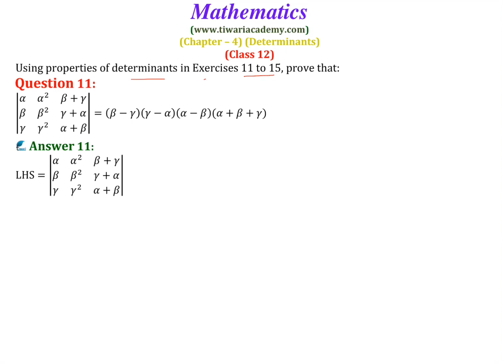NCERT Solutions for Class 12 Maths Chapter 4 Miscellaneous 4 Question 11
NCERT Solutions for Class 12 Maths Chapter 4 Miscellaneous Exercise Determinants Questions 11. to download solutions in PDF format.